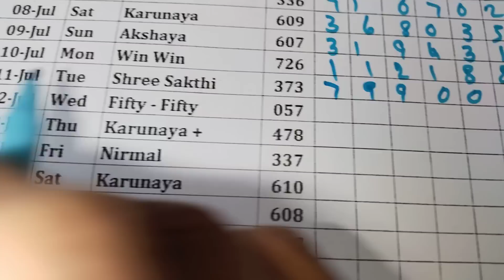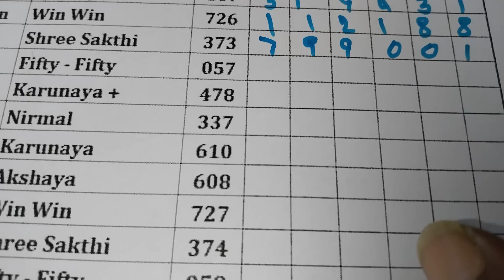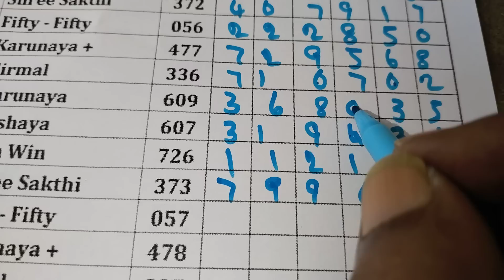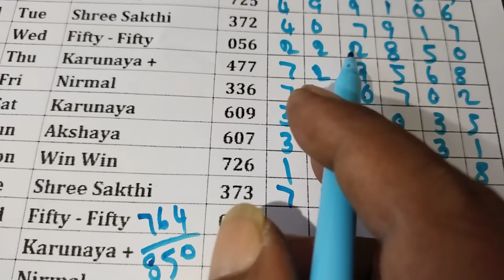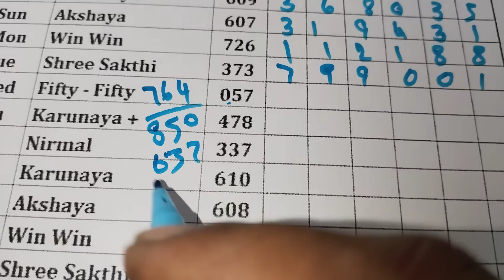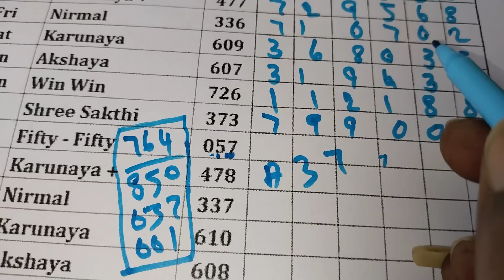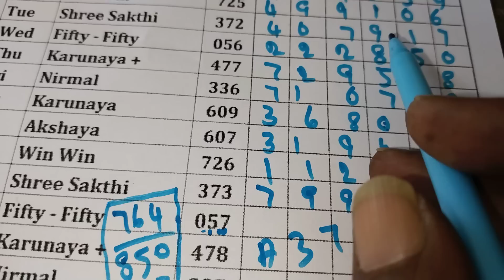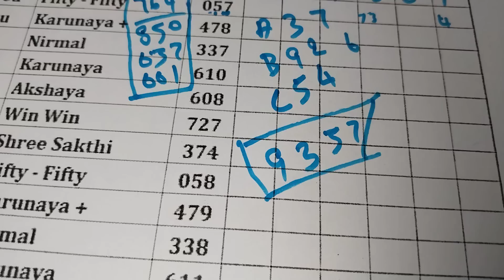kerala lottery guessing புதன்கிழமை FIFTY FIFTY FF draw சிறப்பு கணிப்பு